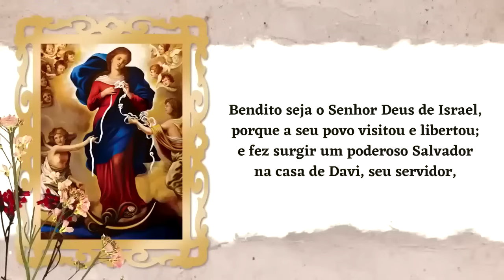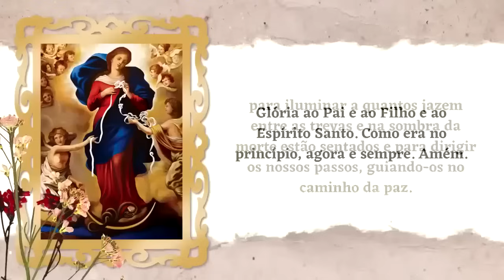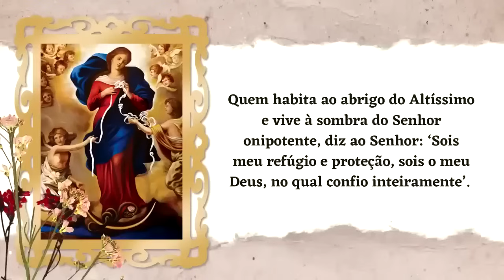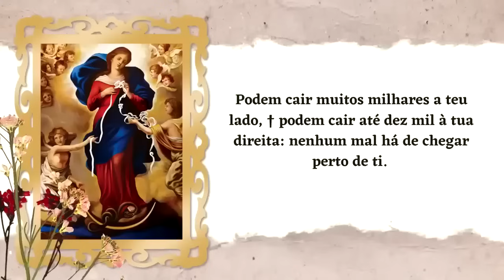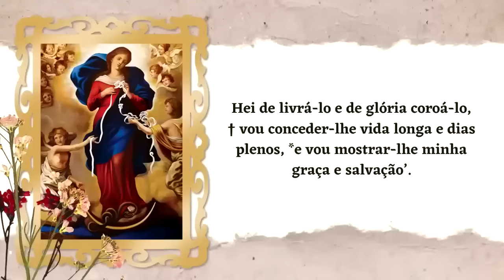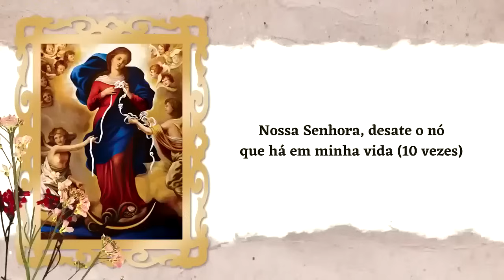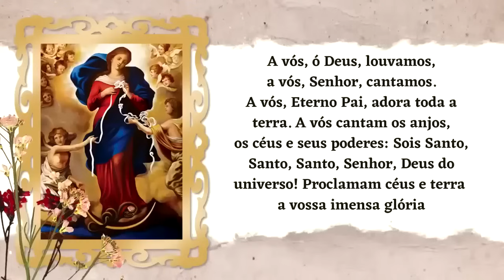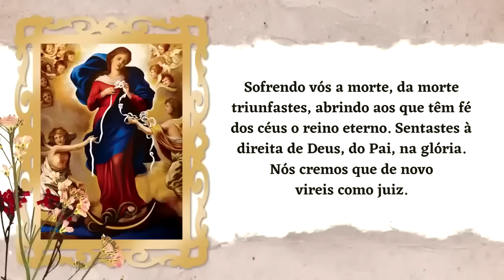BOM DIA NOSSA SENHORA SÁBADO PADRE LÚCIO CESQUIN